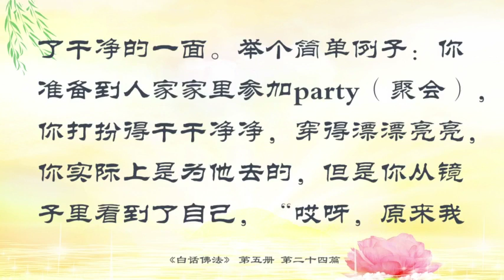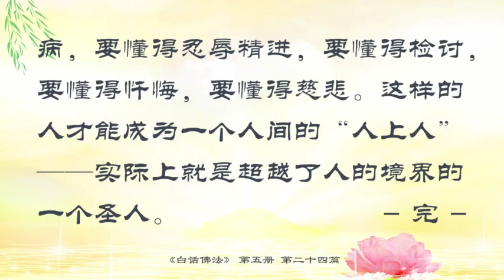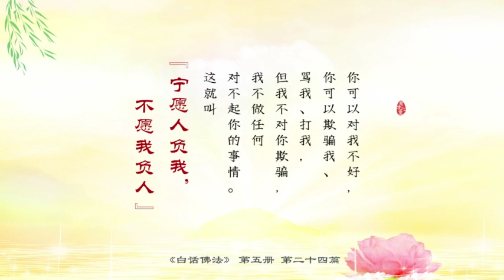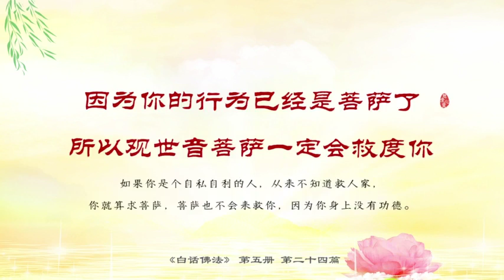05.24【有声字幕】白话佛法 第五册 - 24、拥有公正无私的心 无障无碍的心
要证得如来的智慧。什么叫如来的智慧？如过去、原始、本来就有的东西，叫如来。证得就是本来身体上、本来智慧上就有的佛性和佛心。你们有智慧吗？所以师父跟你们讲，要自性不动。什么叫自性不动？就是要自己本性永远不变。我就是个善良的人，我就是一个很有良心的人；我这个人就是不喜欢讲人家不好，我就坚持；我这个人不喜欢骂人，我就坚持；我这个人不喜欢偷人家东西，我就坚持；我这个人就喜欢做善事，我就坚持。这就叫本性不动。我们小时候都碰到过刚刚做了件好事，边上一个小朋友讽刺你一句“哎呦，不得了了，你要做模范了。”你马上就不做好事了。对不对？所以我跟青年团的很多女孩子说：“不要去讽刺人家、打击人家，这个会伤你和他人的悟性。”你随便讲一句讽刺人家的话，一定会伤你的悟性。就像你们有些人经不起考验，师父让他做负责人，他自己经常觉得不配没有自信，碰到一点事情，“唉呀，我不是领导、我不是负责人”。人家说他什么，“哎呀，我不是我不是……我不管……”，“这个我不知道……”。这种人是属于没有自信的人，所以他的本性也是稳不住的。当然他不会对人家造成伤害。而实际上他是对自身造成了伤害，他伤害了他自己，对不对？如果师父今天弘法跟你们一样不得罪人，什么事情都是“没有没有”，能弘法到今天吗？我今天行得正，站的正，当仁不让。如果你今天不敢跟徒弟在一起弘扬佛法、不敢跟大家一起说话，看见人家躲躲闪闪的，头不敢抬、眼睛也不敢看，其实你这是在放弃你自己的信心、放弃佛法，你就和大家有隔阂了。如果你自己本身没有信心，你就好好痛改一下，咬咬牙不就过来了。师父一生到现在我也经常反省自己：我做错了多少？我很后悔我青年时还没有完全开悟，现在才知道我过去是什么地方来的，让我知道我来人间的目的。我也经常在想啊，度人很累，但要跟自己的心魔做斗争，要克服困难，无论如何要咬咬牙救度众生。

        自性不动不是单纯叫你不说话。很多人说自性不动那我就不讲话了，我的心就不动了。也不是说没有行为，而是让你日出善意。就是每天都要有善意对人家，每一天都想想我应该为人家做点什么，每一天都想想我做了哪些不足的事情，每一天都想想我是不是应该好好的对人家。想想对儿子、想想对老公、想想对老婆……我到底做错了多少？难道我还是要这样带着一生的惭愧、一生的怨恨、一生的烦恼离开人间吗？很多人这辈子还在做很多肮脏的事情，这些就是让他死的时候不能瞑目而且会痛苦致死的原因之一。因为等到人要走的时候他会把所有的事情都回忆，而且他会非常的善良。因为他明白要走了，这个时候他痛苦，他真恨自己：为什么我要做这些垃圾的事情？你们现在每一个人都已经是垃圾桶了。你们心中装着多少垃圾你们知道吗？要必须清除！要干净行为，行为一定要干净。要自性清静不动，坚决不动。要内心自在。你们现在心中想什么你们就能做什么，这叫内心自在；你们现在心中想什么你们做不了什么，就是内心不自在。比方说你想到这个人，“唉呀，真讨厌，还要给我打电话。”你心中就开始不自在了。想想过节了好不容易开心一点可以放松几天了，但是一想到“唉呀，这个孩子的脾气怎么这么坏，本来要带他出去玩玩，但这个脾气根本没有办法和一家人在一起的。”好了，烦恼又来了。一会儿媳妇，一会儿儿子。你什么时候能解决这些烦恼呢？你什么时候心里能干净呢？所以内心要自在，心如流水常自在，心要无障无碍才能称得清静无碍。你们的心要没有障没有碍。

        我们要学习菩萨，不是说你们不要有心念，而是要有心念，就是心中有很多的念头。如果菩萨心里不是念着众生怎么会下来救人？菩萨心中如果没有念着劳苦大众、救度众生，菩萨怎么会成为菩萨？心念一定有，但是这是无边无际的心念，因为这是无障无碍的心念。也就是说，菩萨的心念出来是没有对任何人构成伤害的。菩萨只想到众生要帮助众生，这是菩萨的心念。如果我今天想救你出苦海，我没有想要得到任何回报，我没有任何想让你帮我的意念，你这个人才能进步，才是菩萨的心念。为什么叫无边无际？因为广大无边就是慈悲。慈悲就是大慈大悲，大慈大悲就是广大。有障碍的念头就会让你的心变得非常的狭小。今天我帮他做一件事情，但我不知道他下一次会不会也帮我做一件事情，当你这件事情做出去之后你心里会很难过。过去很多人就是这样，自己家里孩子多，人家请他去喝喜酒他不怕，“别人家里是独生子我送一个红包，我家里有四个孩子，我以后可以请你来四次。你要送我四个红包。”这种就叫心念狭小。你们自己好好想想过去你们有没有这种想法？这不是说师父严格，你们心中是不是有垃圾？垃圾这么多还不清扫啊？比如每星期六晚上来的人有多少人修得不好，“我今天带一盘菜来我能吃多少菜？”这就叫心念狭小。你们青年团的人想到帮助人家了吗？你们想到自己花钱给人家买点东西吃吃吗？整天吃人家的开心啊。实际上你脑子里想着吃人家的东西、占人家的便宜，你心中就有漏，你的功德就有漏了。功德要无漏啊，听得懂吗？

        要拥有一个公正无私的心、无障无碍的心、要发菩提心的心。无私就是要帮助人家，公正就是不偏不倚；无障无碍就是没有障碍，想什么就做什么，不必再想“我这样做太自私，我要那样做”；发菩提心就是整天要跟菩萨的心连在一起。这是师父跟你们说的三心。慈悲众生的心这是四心。真正的心就是起心动念全部是菩萨的心。什么叫起心动念全部是菩萨的心？就是想任何一个问题都是菩萨的想法，动任何一个念头都是菩萨的念头，那才叫起心动念都是菩萨。你们听得懂吗？修行人要了解自己在人间到底要怎么样做人，要想知道修行人在人间怎么样做人，必须要遵照娑婆世界的伦常规矩。也就是说我们学佛人今天有境界，我们到人间了就必须遵照人间的伦理道德来做人。比如你今天是个人，就必须要有礼貌；你们今天是个人，就必须把自己所处的位置打扫干净；你们今天是个人，就必须照顾人家、照顾孩子、照顾家庭、照顾朋友；你们今天是个人就不能害人家、不能嫉妒人家、不能骂人家、不能瞋恨……这都是伦常伦理。你们做到了吗？因为我们要累积福德最后才能上天，因为福德累积的越多可以转为功德，福德越大的人实际上只要一修心它就会转为功德，他才能上天。忙了半天人最终的目的是什么你们知道吗？不就是修成一个正果吗，而这个正果就是能让你上极乐世界、上四圣道脱离六道、上最高境界的。所以一定要消除世间的六欲缠绕，才能得到圆满的果位。因为欲望层层缠绕会绕住，让你不停的堕落到人间的沧桑之中。因为人间的累、人间的苦、人间的烦恼实际上都是由你的七情六欲造成的。明白了吗？所以你只有控制住你自己的六欲缠绕，你才能得到圆满的果位。要六欲消除，消除六欲之后你的心灵才能得到痊愈。所以要彻底的治愈你心灵的欲望，你才能彻底的抛弃你的烦恼，彻底的脱离六道轮回。听得懂吗？所以自律的越彻底，你的成就就越高，也就是修行的果位就越高。不犯业、不造业，用“诚”字去修。我们修心的人必须用一个诚心诚意的“诚”字来修。实际上师父告诉大家不单单是诚心诚意的“诚”，我们做人做事情在人间活一天，我们就要真诚的对待他人。所以孔老夫子一直教导人们，要宁愿人负我，不要我负人。你可以对我不好、你可以欺骗我、骂我打我，但我不对你欺骗、我不做任何对不起你的事情，这就叫“宁愿人负我，不愿我负人”。

        师父给大家讲，要显示出自身光明的天性。什么叫“显示出自身光明的天性”？因为每一个人都有光明的本性在心中。比方说我们知道什么是对的、什么是错的，这就是光明的本性。我们对人家的时候我们要把这种光明的本性显示出来。举个简单例子，如果你身上有很好的玉石、很好的翡翠、白玉、玛瑙……你都藏在自己的身上。当你给人家看的时候，你是把自己最美好的东西拿出来给人家看，人家说“哇！你有这种东西？你真的很好！”也就是说我们人跟人之间接触的时候，我们要拿出自己最美好的一面去给人家去看，而这一面就是你的良心。这一面就是我从来不害人的、我从来不骂人、我从来不打人、我从来不偷东西、我不抢东西、我不说谎、我不乱喝酒……这些就是人的善良的一面。现在就是要让你们能够接受这些东西，也就是说当你到人家家里参加party（聚会）的时候或参加圣诞节party（聚会）的时候，你不能把自己肮脏的一面给人家看。比如刚下班浑身都是臭汗、穿的破破烂烂、脸上乱七八糟的，要洗得干干净净、穿得整整齐齐拿最好的一面给人家，而最好的一面就是你的本性、你的良心。听得懂吗？所以师父跟大家讲，因为你给人家看出你的光明本性，你就能看到真实的本来面目。因为你给人家看到你干净的一面，实际上你就是得到了干净的一面。举个简单例子，你准备到人家家里参加party（聚会），你打扮得干干净净、穿的漂漂亮亮，你实际上是为他去的，对不对？但是你从镜子里看到了自己，“哎呀，原来我这么干净啊，我也很漂亮，我今天穿这套衣服很好看。”你不是同时得到了你的本来面目吗？因为你帮助人家的时候你就是菩萨，所以你就感受到我就是菩萨啊，对不对？你不做菩萨不去帮助人家，你怎么能感觉到自己是菩萨呢？你今天在骂人的时候，你想到你会是菩萨吗？你今天在骂人的时候，你就是个流氓、无赖、无耻、小人小丑。对不对？就这么简单。所以师父跟大家讲要明心见性，这句话我跟大家每次开示都讲。要明白自己的心，明白自己做些什么就是开悟。明心见性就是开悟。看到自己良心做的事情明明白白、清清白白，这个就是叫明心见性。

        广结善缘。因为你广结善缘你就能消除孽障。听得懂吗？很多人在东方台不愿意接电话，怕惹一点点孽障到自己身上来，实际上你得到的和你付出的是不能成正比的。举个简单例子，师父今天救度了这么多的众生，我会背孽吗？我会背一点。你说师父得到的多还是失去的多啊？难道师父为了自己，怕在救人的时候有些人的孽障会到我身上来，我就不去救他们了，那我能得到什么？虽然我没失去百分之十，但是我失去了百分之九十。今天我救人了我得到百分之九十，失去了百分之十。你们想想看哪个划得来啊？所以很多人不肯接电话、不肯帮助人家、不肯去度人，是怕别人的孽障到自己身上、怕自己惹上灵性，那同样你失去了功德。对不对？有的人经常说“哎呀，这个灵性，那个灵性”。你要记住啊，你在和魔斗争的时候、你在帮助人家的时候，要知道有龙天护法、有菩萨保佑的，那个时候你得到了多少啊。虽然这个坏人可以打你一拳，但你是正义的，你最后把他打倒的时候，你知道得到了什么？用现在话讲，你得到了领导表扬、得到了奖金、得到了大会上给你带大红花。如果你不去救人、你怕这个坏人、你怕你上去抓他的时候被坏人打，那你就失去了这个救人的机会，你也永远得不到提升做干部，或者用现代话讲就是做领导。如果这样的话你失去了多少呢？什么提干了、加工资了、分房子了什么东西都没了。还有比师父讲得更白话的吗？你们还不明白啊？要做啊！哪怕身上沾染一点孽障那也得做。因为当你沾染孽障的时候你求观世音菩萨，观世音菩萨会保护那些去救度众生的人。因为你的行为已经是菩萨了，所以观世音菩萨一定会救度你。如果你是个自私自利的人，从来不知道救人家，你就算求菩萨，菩萨也不会来救你，因为你身上没有功德。听得懂吗？用现代话讲你不能因噎废食啊，难道你怕被饭噎连饭都不吃了。学佛人怎么可以不救度众生？怎么学大乘佛法？哪有医生帮人看病不染上病的？救人哪有不付出的？所以师父跟大家讲，修行修心是长期的、艰巨的、非常非常让人欣慰的事情。因为当你修到一定境界的时候，你会得到菩萨的加持。难道唐僧九九八十一难到西天取经，如果他半途而废的话你说他能成佛吗？你们想想，观世音菩萨为什么不帮助唐僧直接去西天取经？为什么要他接受这么多的难啊？为什么观世音菩萨不让唐僧什么难都不要有呢？因为这是必然的，这一定是要受的。只有吃得苦中苦，方为人上人。什么叫人上人？人